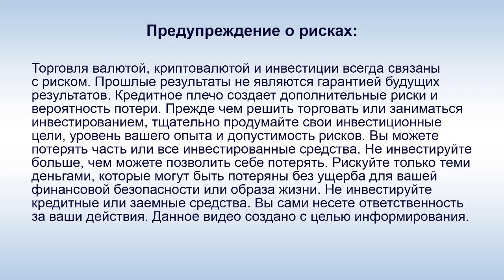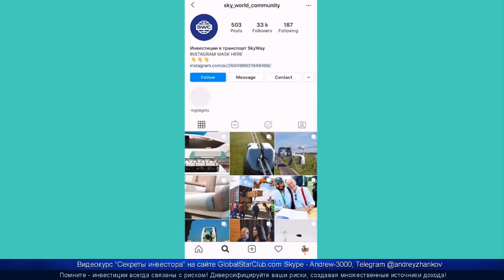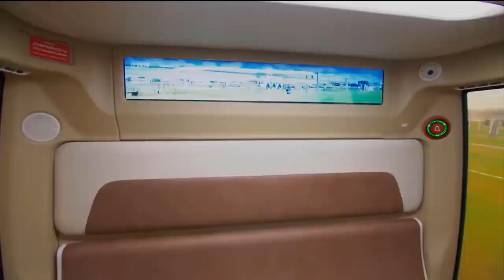SkyWay - Сообщество SWC включает 52 000 инвесторов!